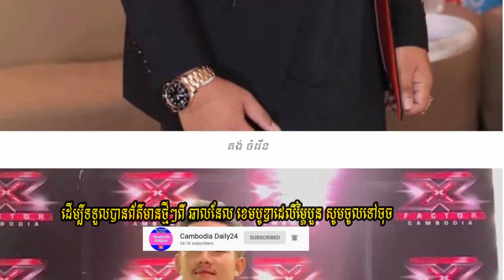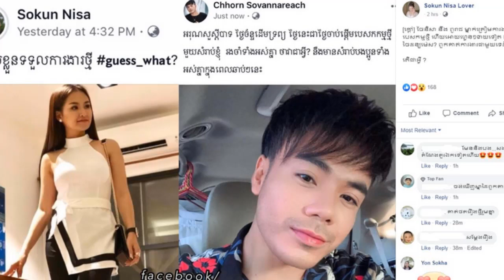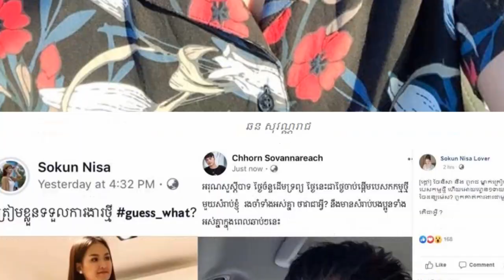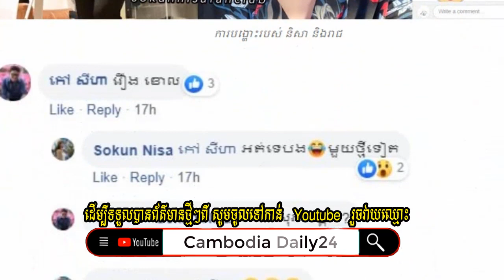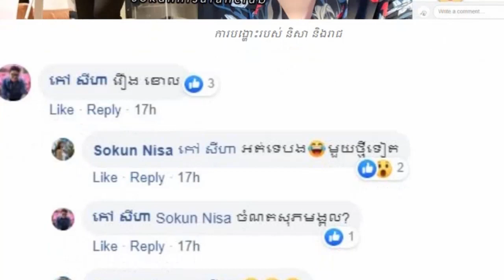X Factor គង់ ចំរើន ឡើងកូដប្ដូររថយន្តសេរីទំនើប,សុគន្ធ និសា និង ឆន សុវណ្ណរាជគ្រងតំណែងតួឯក, Khmer Star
អបអរសាទរ! ប្រលង X Factor ចប់ភ្លាម គង់ ចំរើន ឡើងកូដប្ដូររថយន្តសេរីទំនើប ថ្មីស្រឡាងភ្លែត, សរសើរតែតារាស្រុកគេ ចុះមើលតារាស្រុកខ្មែរ សូរិយ៉ាន់ ម្តង, សុគន្ធ និសា និង ឆន សុវណ្ណរាជ ចាប់ដៃគ្រងតំណែងតួឯក,Your video will be live

☑️ National news
      ☑️ International news

X Factor ,គង់ ចំរើន ឡើងកូដប្ដូររថយន្តសេរីទំនើប,សុគន្ធ និសា, និង ឆន សុវណ្ណរាជ,គ្រងតំណែងតួឯក, Khmer Star,

Thank You So much !